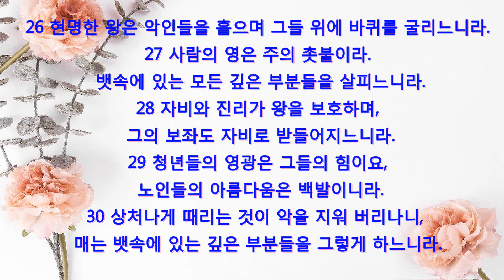잠언 20장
잠언 개요

잠언은 구약의 지혜의 책들 중 하나이다. 신약에서는 모든 지혜와 지식의 보화가 예수 그리스도 안에 있다고 말씀하신다. 그러므로 지혜를 얻으려면 신약을 읽어야 한다.

잠언은 전도서와 더불어 역사상 가장 지혜롭고 부유했던 솔로몬이 기록한 “철학자의 철학책”이다. 하나님께서는 솔로몬 이후로 오는 어떤 사람도 솔로몬 만큼 지혜롭지 않을 것이라고 말씀하셨다. 인간이 스스로를 지혜 있는 체하면 하나님께서는 “내가 지혜 있는 자들의 지혜를 멸하고 총명한 자들의 명철을 없애리라”(고전 1:19)고 말씀하신다.

지혜를 얻고자 하는 사람이라면 당연히 하나님께서 최고의 지혜로운 자라고 인정하신 솔로몬의 잠언을 읽고 듣고 매일 묵상해야 한다.

하루 한 장씩 매일 잠언을 읽고 묵상하면 31장으로 된 잠언을 일 년이면 12번 듣게 된다.

주를 두려워하는 것이 지혜의 시작이요, 거룩한 이에 대한 지식은 명철이니라.(잠언 9: 10)